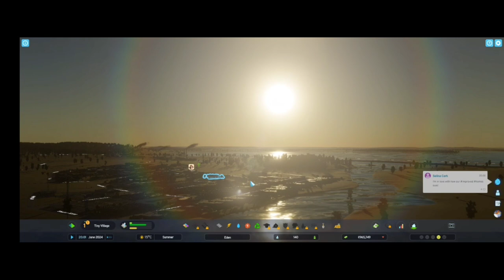A NEW CITY EDEN | CITIES SKYLINES 2 LET'S PLAY #1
Cities Skylines 2 let's play series.